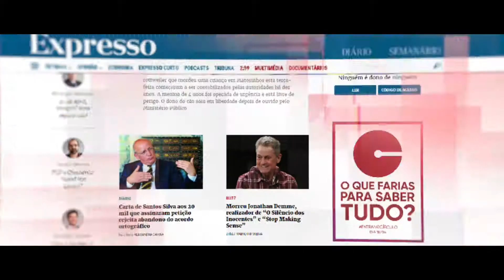JoinTheCircle - Social Animals + NOS Audiovisuais (Videocase)